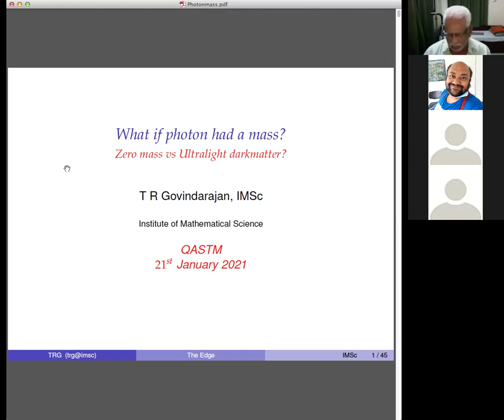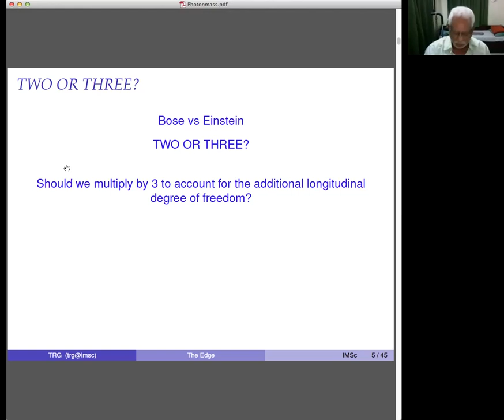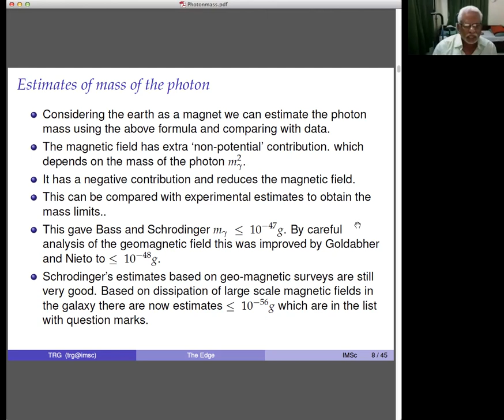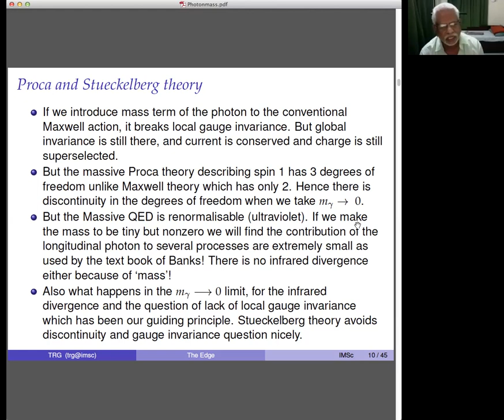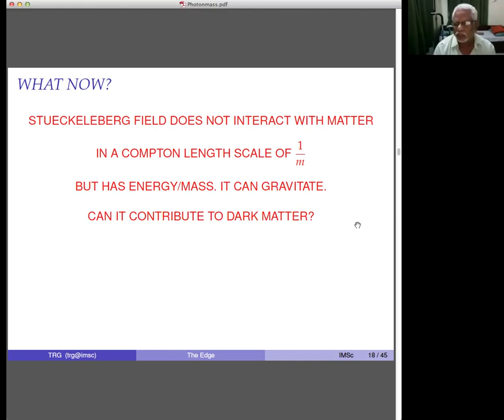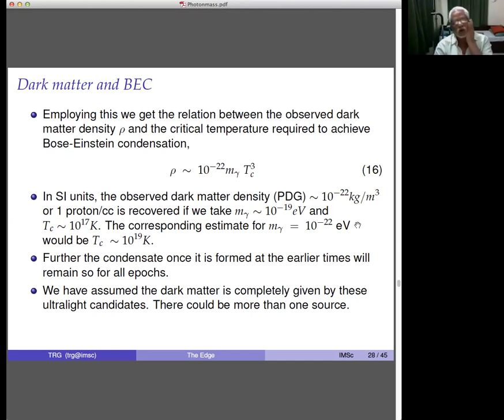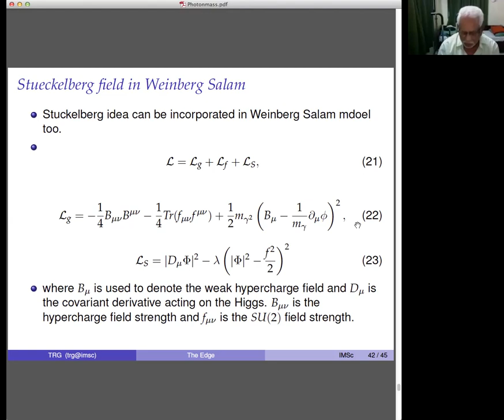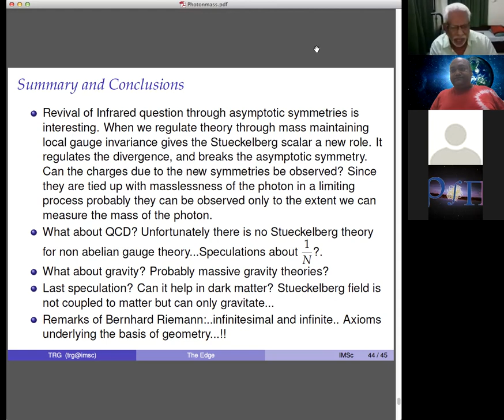Talk by Professor T. R. Govindarajan, Department of Physics, IMSC, Chennai, India at QASTM seminar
Title: What if photon has a small mass?

Abstract:
This question was posed by Schrodinger decades back.It was not only answered and the bound on the mass was estimated using geomagnetic field by him. After explaining the bound we explore the current status. Operationally we can never find the mass to be exactly zero, but only a bound. We revisit this question from new perspectives about asymptotic symmetries, infrared divergence in QED as well as SUSY QED. We also point out the role of Stueckleberg field in answering this query.But the question has deeper implications. Can it help in understanding the ultralight candidate for dark matter?We explore the implications in new unexpected places.

Speaker: Senior Professor T. R. Govindarajan, IMSC, Chennai, India.

Date and Time: 21st January, 6.30 PM to 9 PM (Indian Time) and 2 PM to 4.30 PM (Berlin Time).